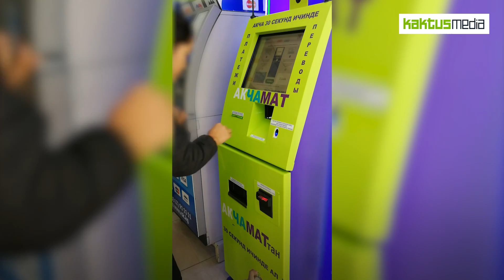В Бишкеке банкоматы быстрых кредитов работали без разрешения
В Бишкеке в крупных торговых центрах почти полгода без разрешительных документов работали банкоматы по выдаче быстрых займов. Система предлагает гражданам получить кредит из банкомата за одну минуту, правда, для этого им придется предоставить все свои личные данные.